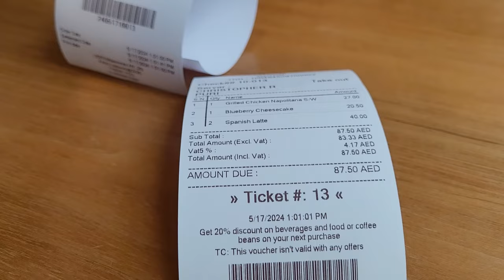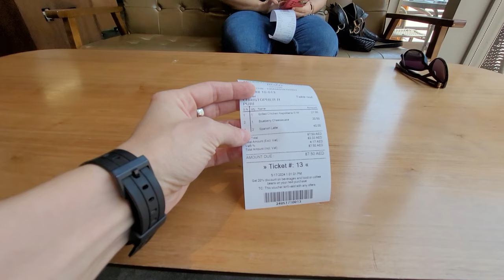ВКУСНО В АБУДАБИ/MILESTONES CAFE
Всем привет!
Мы в Абу-Даби, выли из нащего уютного отеля и зашли в кафешку MILESTONES CAFE, это популярная сеть в Эмиратах. Вот и покушаем вместе, покажем ассортимент, цены и порекомендуем, что здесь можно взять.
Готовьте вкусняшки, будем хрустеть вместе!
Видео, которые надо посмотреть:
Наш отель CENTRO AL MANHAL BY ROTANA, отличный: